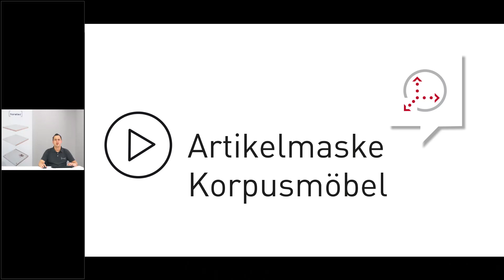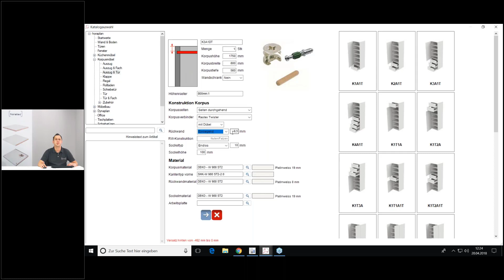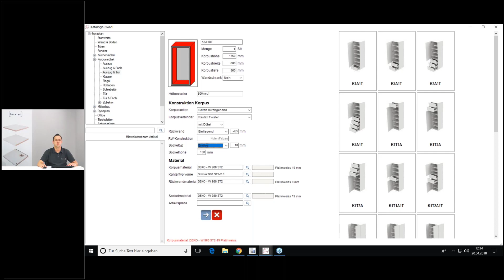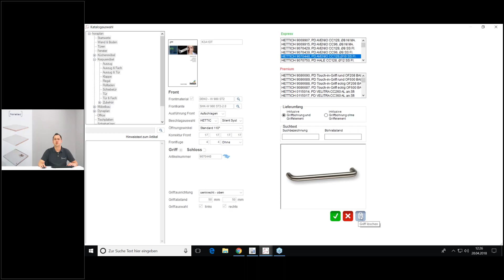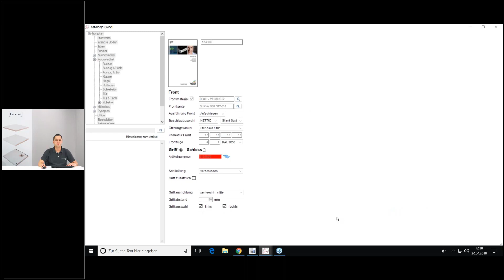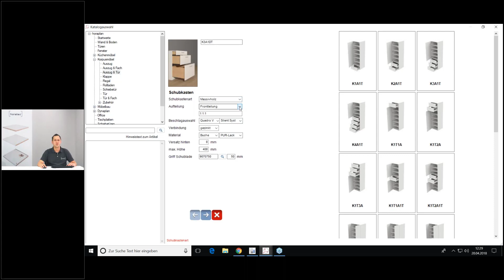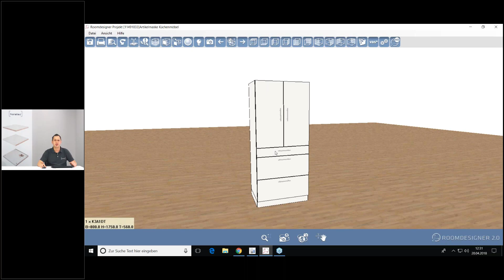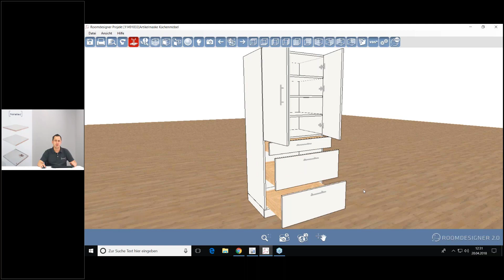Roomdesigner Tutorial - 17. Artikelmaske Korpusmöbel